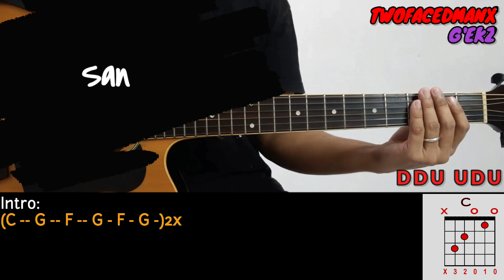Sandale - Siakol (Guitar Cover With Lyrics & Chords)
Sandale - Siakol Guitar Cover